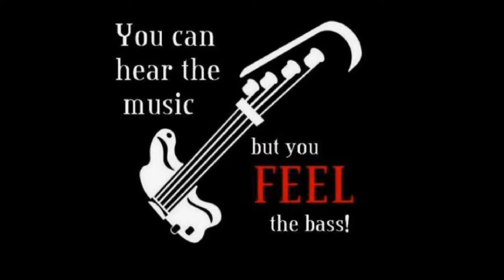Hall And Oates- One On One--Cover--1727